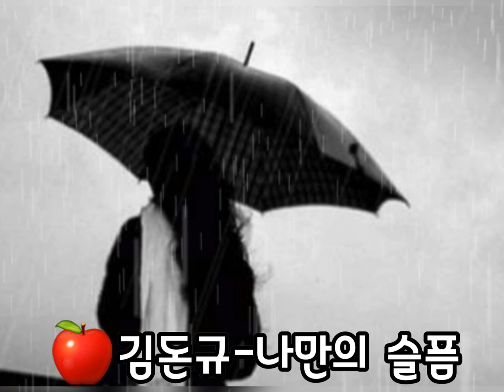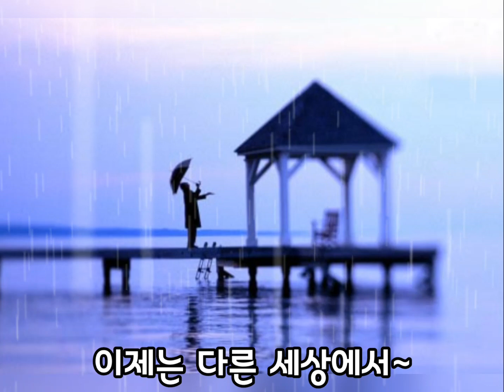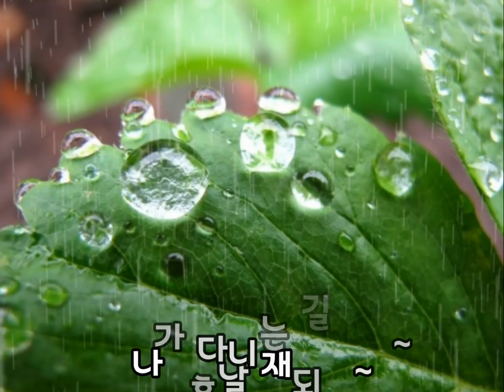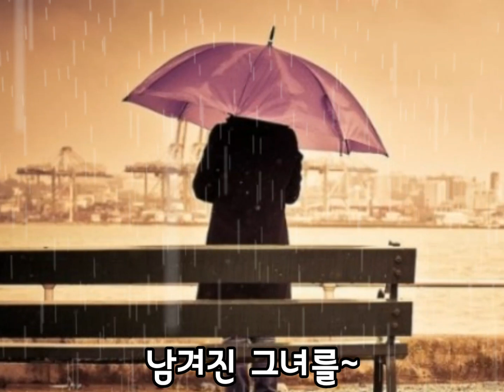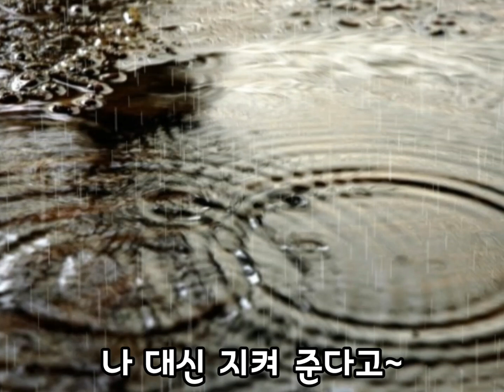40.김돈규 - 나만의 슬픔(가사첨부)